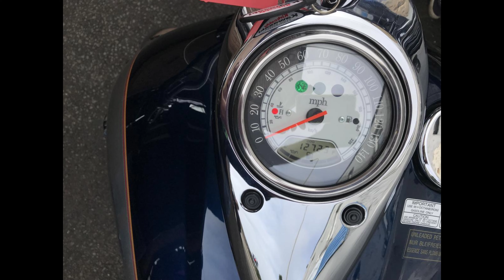Kawasaki Vulcan 1600 Classic Tourer 2005, Now for sale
Now for sale my Kawasaki Vulcan VN1600 Classic Tourer, this 2005 machine had one very careful previous owner before me and as you can see is in great condition for it's year. There are 12,838 miles on the clock and a new MOT will be done before selling. All the comfort, chrome, looks and performance of a Harley at a more affordable price tag.This bike turns heads wherever it goes even those of passing motorists.